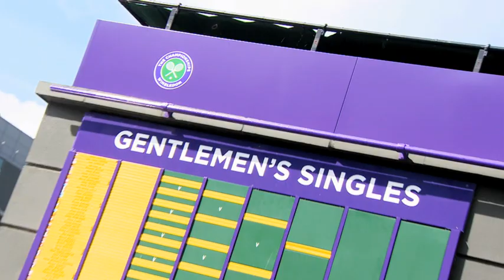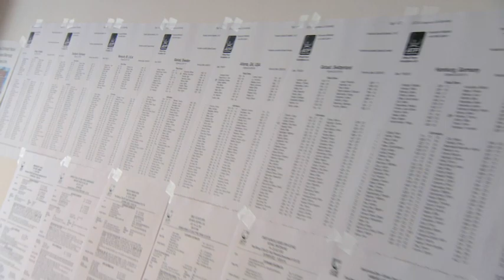ATP World Tour Uncovered - Tour Managers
In season 4, episode 34, ATP World Tour Uncovered presented by Rio takes a look at the work of Tour Managers, the point of contact between players and tournaments.